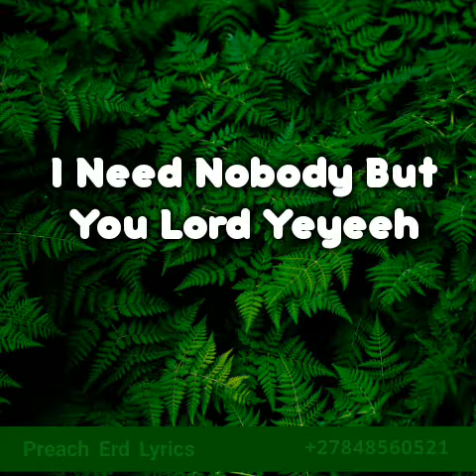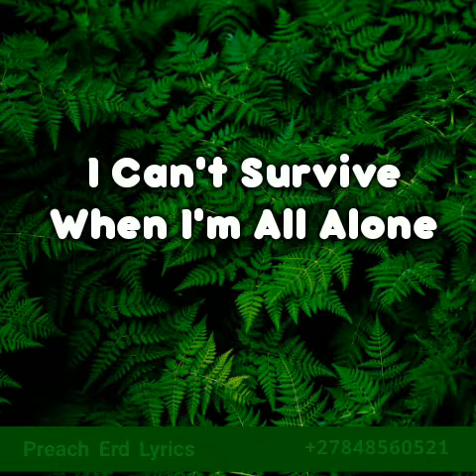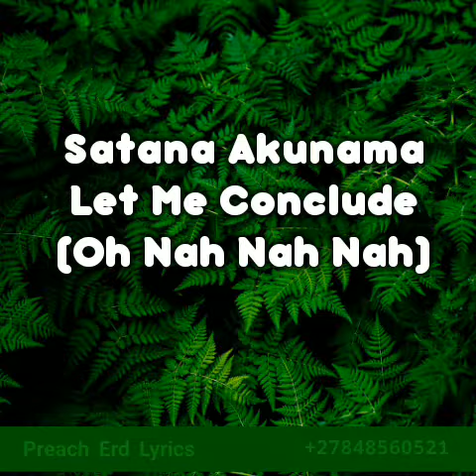King Breddah Feat Izzah - Kwa Inu Lyrics